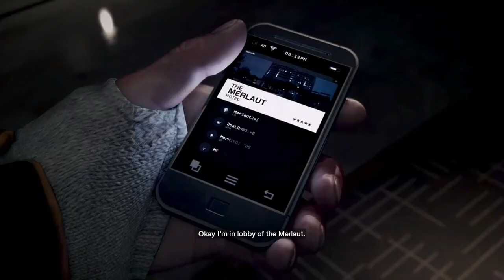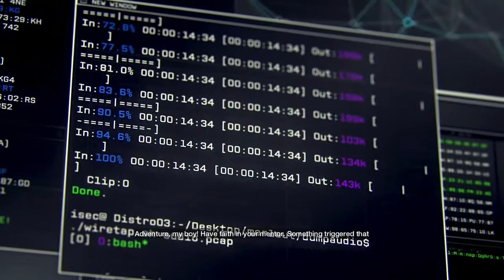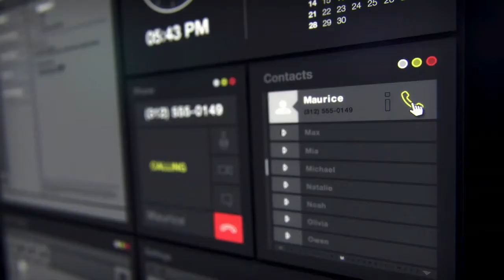Watch Dogs #1 | The Start Of A New Series!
5 likes and I'll make a part 2.